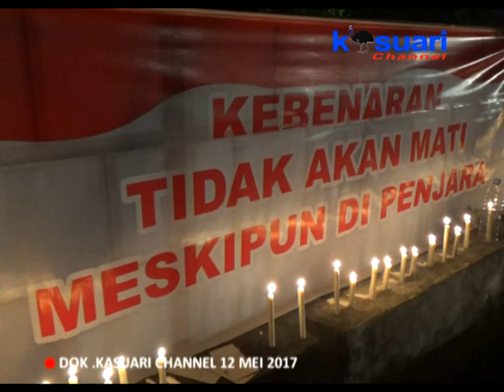KASUARI NEWS - 1000 LILIN UNTUK AHOK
Ribuan Orang Dari Berbagai Latar Belakang Suku, Adat & Agama Memadati Lapangan Borarsi Manokwari, Melakukan Aksi Seribu Lilin Untuk Ahok, Atas Hukuman Penjara 2 Tahun Yang Dijatuhkan Kepada Gubernur Dki Jakarta Itu.